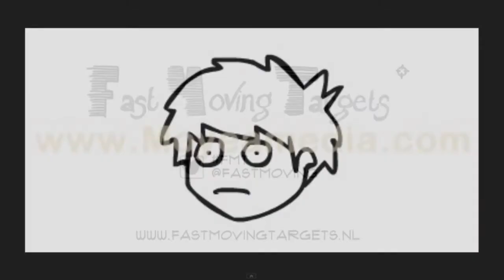Erik Huizer (Surfnet) over de kwetsbaarheid van internet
Het is 25 jaar geleden dat Nederland op internet werd aangesloten. Erik Huizer van Surfnet is er van het begin aan aan bij. Hij blikt in Top names met Erwin Blom en Roeland Stekelenburg terug in de tijd. En vertelt dat het netwerk waar complete industrieen op draaien gerund wordt door vrijwilligers. Dat is een mooie kracht, maar ook een zwakte die aandacht verdient.